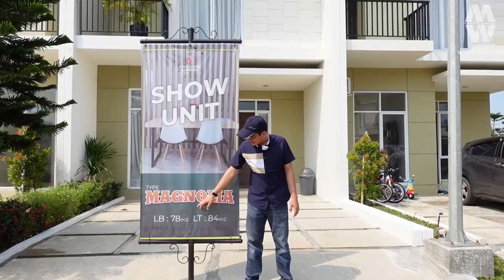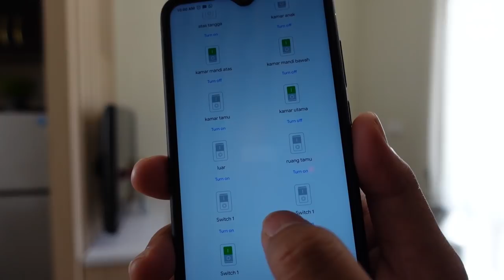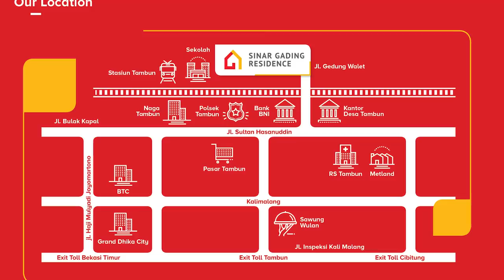Rumah Minimalis 2 Lantai 6x14 di Kota Bekasi | Sinar Gading Residence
Haii kali ini Wicak dan Mifta lagi review Smart Home yang keren banget fiturnya lengkap! Dari segi arsitekturnya, rumah ini pun juga didesain sebagai rumah minimalis yang sehat karna banyak banget ventilasi dan sumber cahaya alaminya. Yauda cek aja videonya ya!

Marketing Office: 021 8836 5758